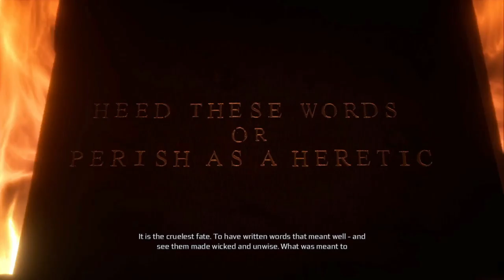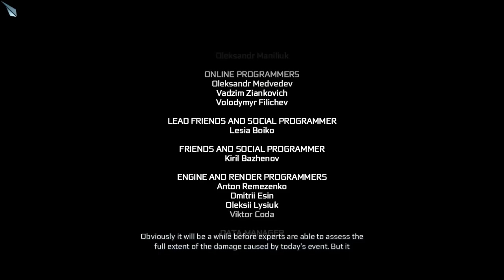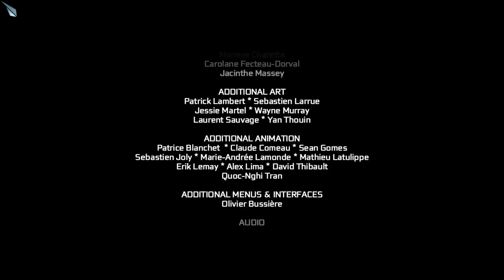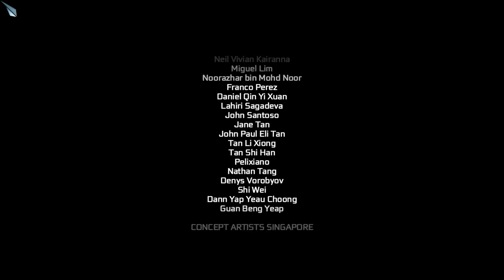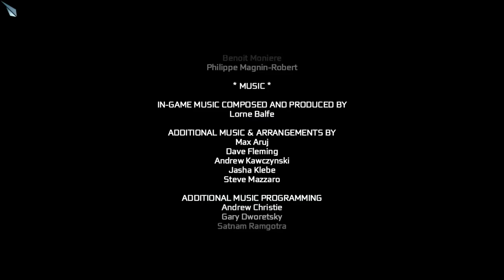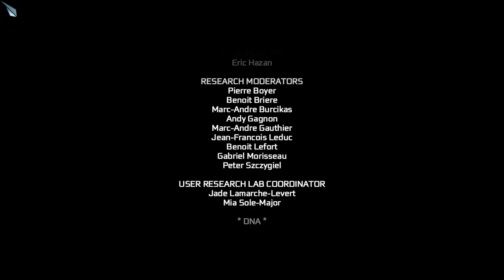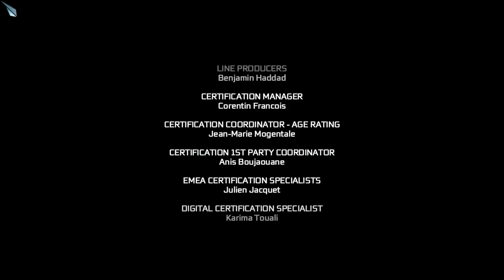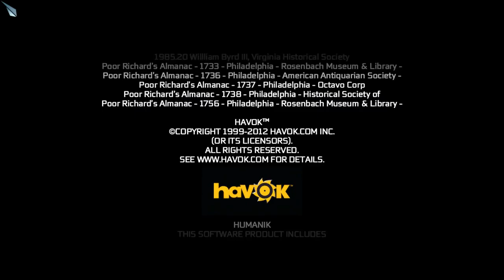Assassin's Creed III Playthrough, Part 23: Chasing Lee ~ Desmond's Decision ~ Ending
Developer: Ubisoft